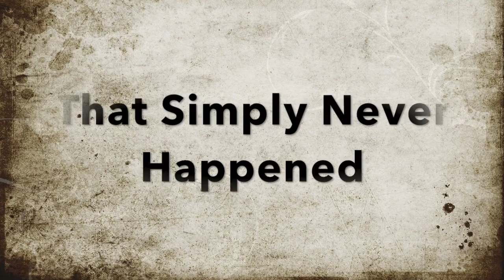NEW BIKE! Kx250f 2014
First proper braap on the new addition to my family. Rocking a full fmf system.